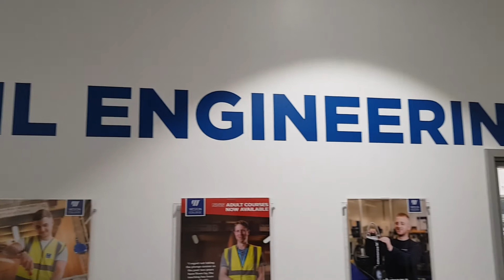Ramin's Vlog - Civil Engineering at Weston College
Civil Engineering student Ramin gives us the inside scoop about what makes Weston College stand out!